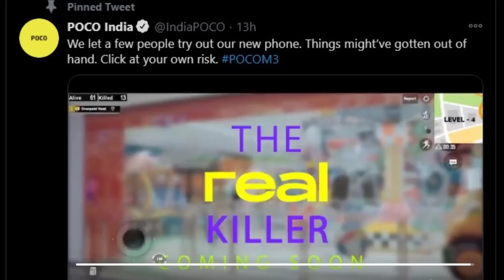TFT#665,🔥FREE 1500₹🔥,Breaking 🔥Unlimited NET ONLY 5₹, Danger With iPhones..etc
Hai Friends...

**FAUG GamePlay***

***Feb 2021 Mobiles***

                       (No Pressure)

00:00 - Start
00:12 - Happy Republic Day
00:16 - New video update
00:56 - FAU-G
02:14 - Poco M3
03:43 - OnePlus 9 series
04:53 - P*BG India may never be relaunched
05:53 - iPhone 12 and Magsafe accessories
06:32 - Realme Laptops
08:32 - Realme Race with 160Hz display
08:55 - Mi 10
09:34 - Mi 11 Pro
10:16 - PM-WANI
11:49 - App of the day(Icon Packs)

❤️❤️ My Gear❤️❤️

📌Camera

📌Microphones

📌Tripod

📌Laptop(Editing)

❤️❤️ With Love..TechFactsRafee ❤️❤️